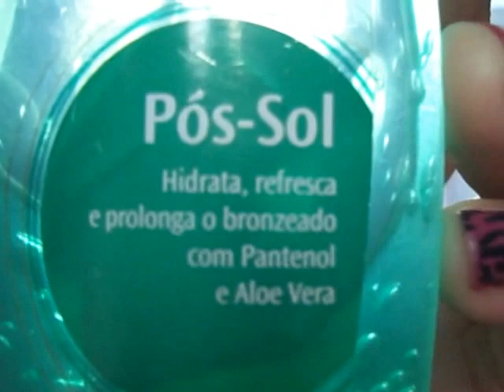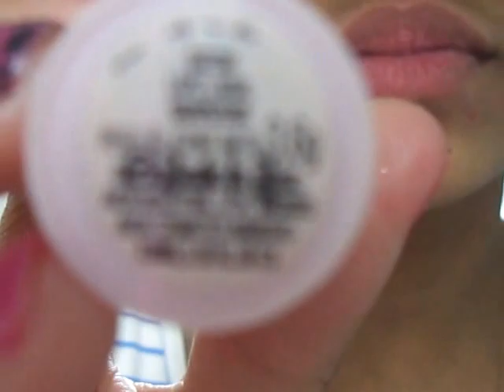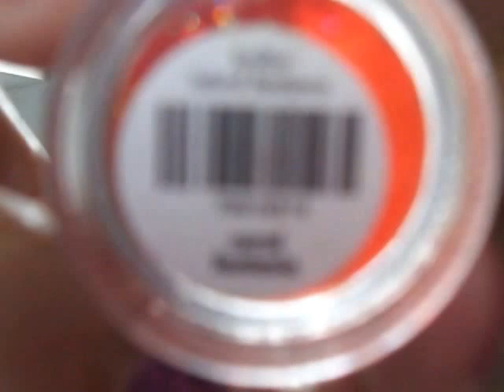Produtinhos da Avon.